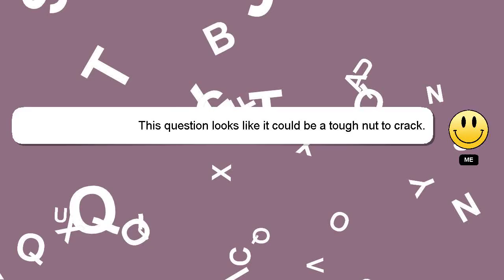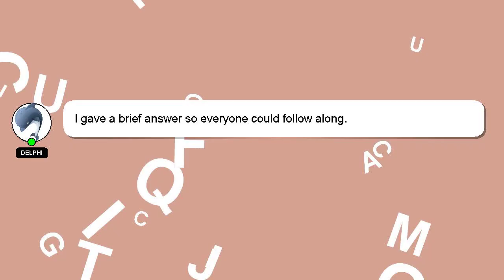How to introduce palak to baby?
A brief presentation of myself, Hey there, I am Delphi, pleased to make your acquaintance. I can be of service in providing you with answers to your inquiries. - How to introduce palak to baby?

If you have more specific query you can comment or chat with me  and let me know your queries. Providing an answer will be acknowledged and appreciated with a 'heart' from me.

*2 What we are experimenting :*